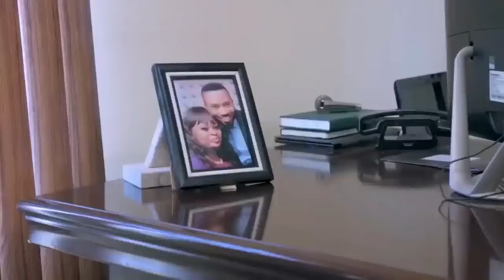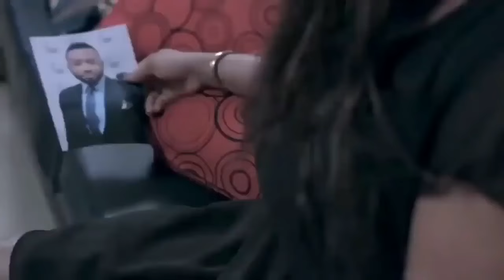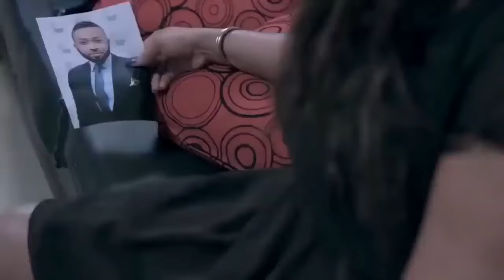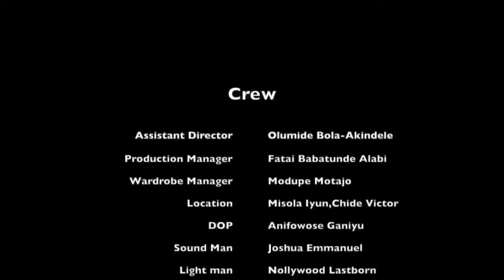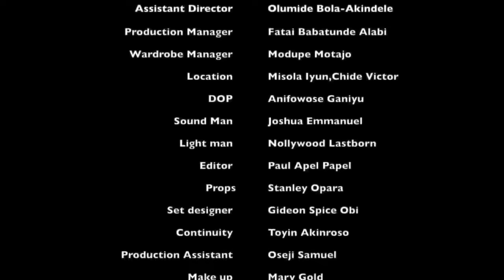FINALLY IN LOVE